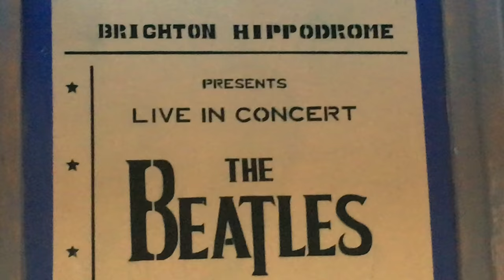you best put seatbelts on your ears mate.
I am sorry Melissa